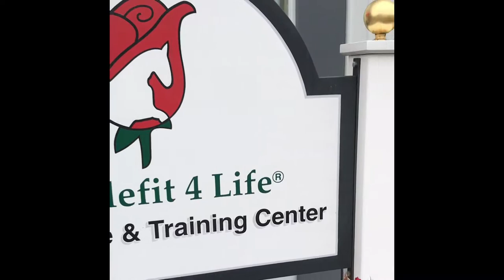Walking Around 489 Stage Road in Charlton NY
Taking a peak at this Equine Facility in Charlton NY.